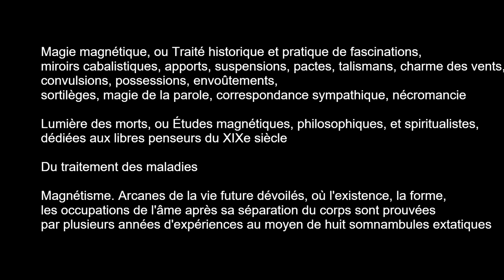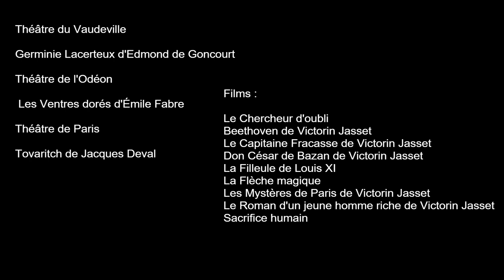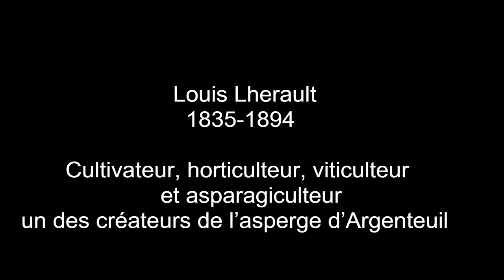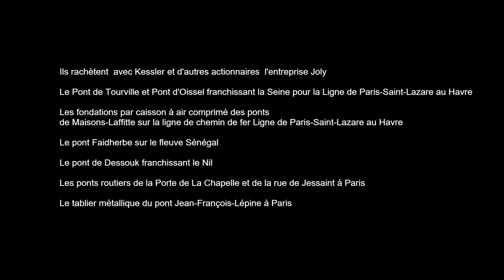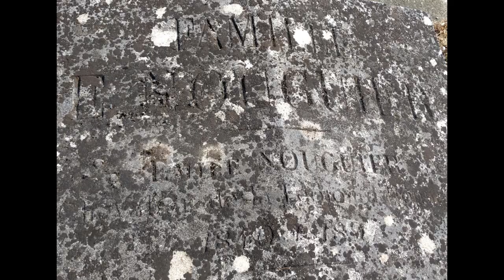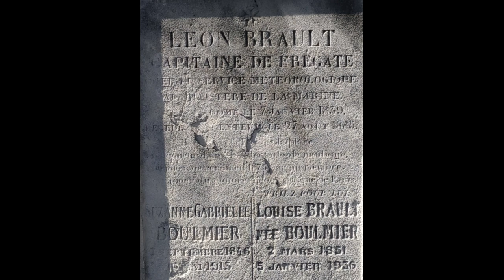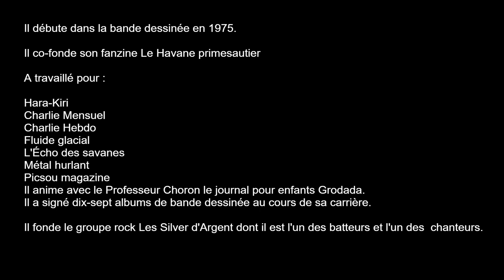Cimetières d'Argenteuil partie 2 ( Emile Nouguier, Raimond Pérée, Jean Marié de L'Isle ...)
Cimetières d'Argenteuil partie 2
Du centre
Val Notre Dame